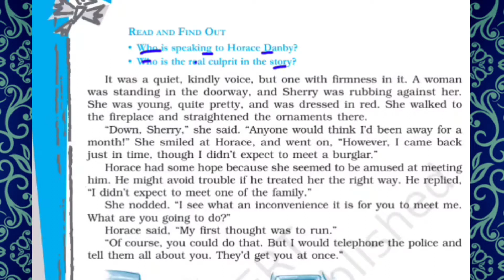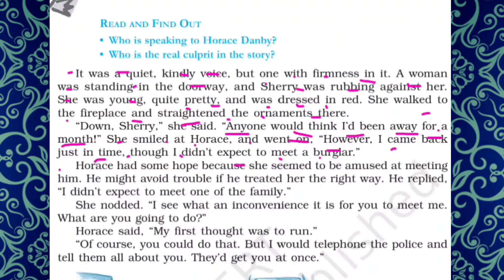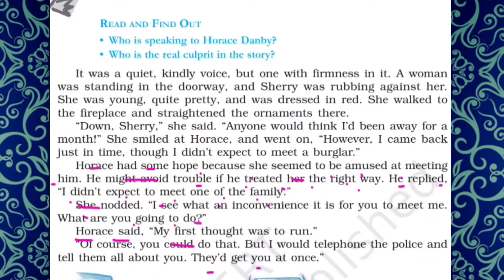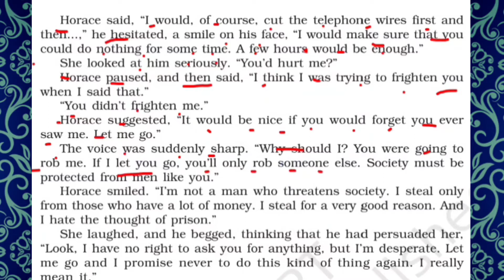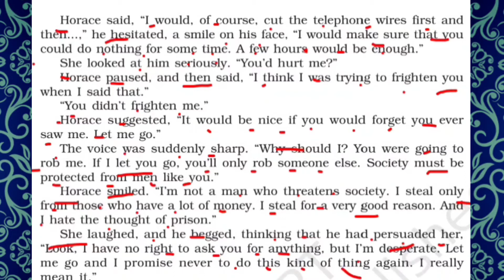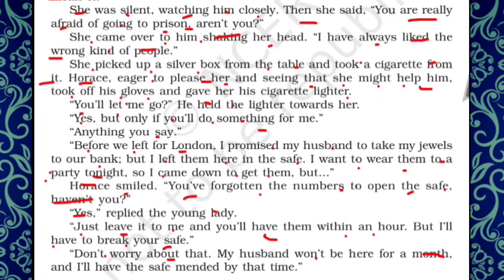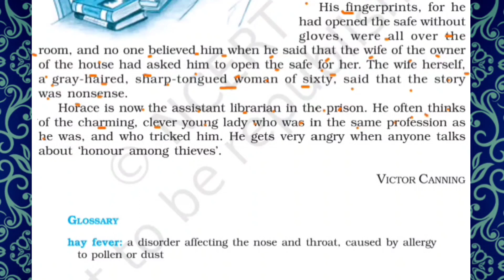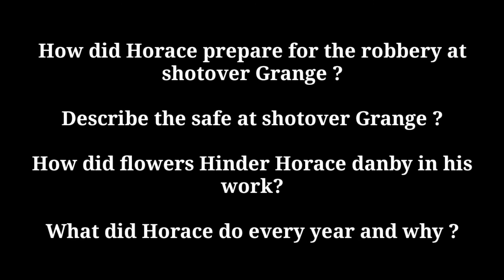CBSE # Footprints without feet A Question Of Trust l Full Explanation In Hindi l Part2